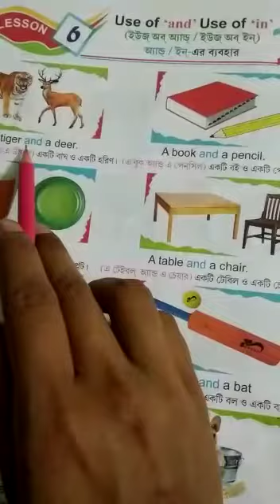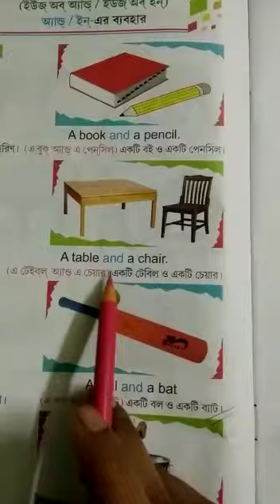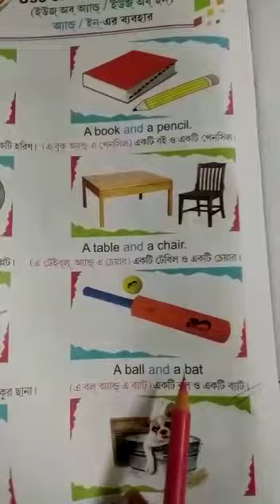Class KG English activitie (Part 14)2020